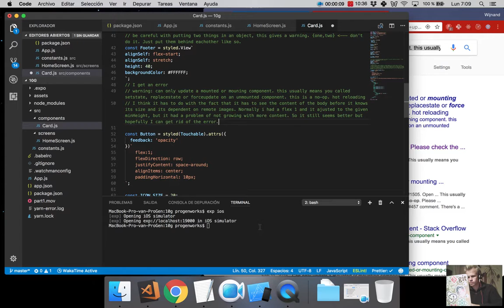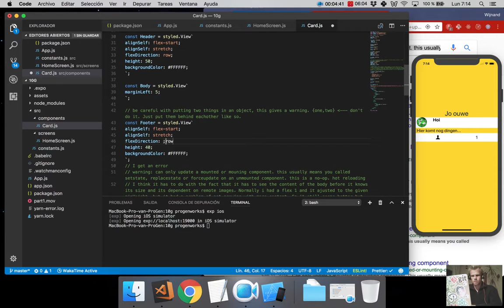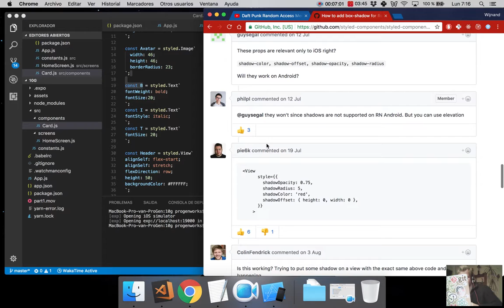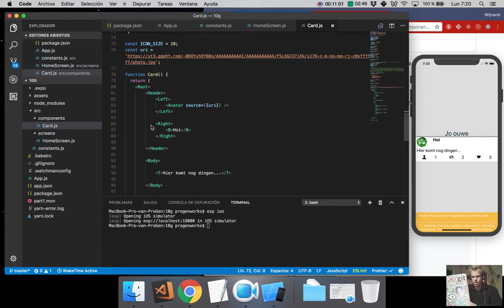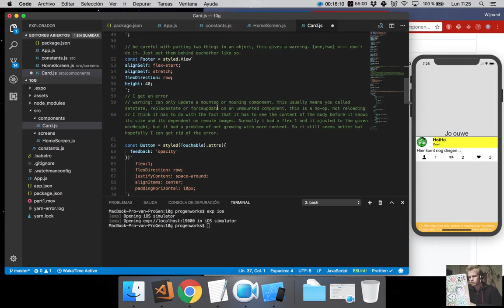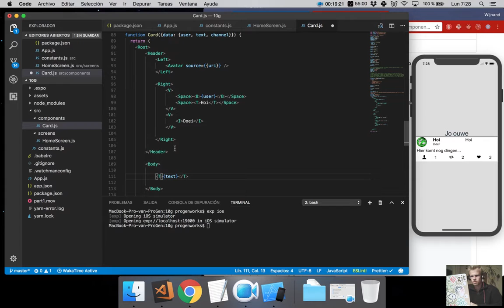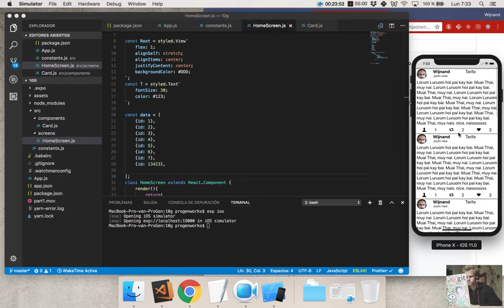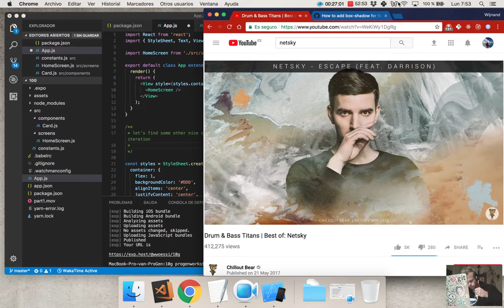Creating Data Driven Cross Platform App from Scratch (10/100 Days Of Code Part II)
I'm doing the 100 Days of Code Challenge 100DaysOfCode and start from 0 every day. I use Node JS, React Native & GraphQL on a Macbook Pro and deploy to Linux Ubuntu 16.04 on Linode. I'm building the next huge app for my startup LECKR.io I'm traveling around the world I'm now in Tarifa, Spain to EAT, CODE, KITE & REPEAT with some other awesome people

What am I trying to create? A shared note-taking app called [Magic]
I've done this video multiple times and the newest one is probably the most information dense. Click on my channel to find the newest videos!

Roadmap:
0) From idea detailed MVP as quickly as possible

A) Create React Native UI
B) Connect data to React Native UI
C) Testing (Jest) and Typescript for React Native
D) CHALLENGE I: The above in one day

E) Create GraphQL Server
F) Put that server remotely and be able to reach it
G) CHALLENGE II: All of the above in one day

H) Going into beta with a data-driven RN app (Android + iOS)
I) Testing, Typescript, Logging, Tooling, Automation
J) CHALLENGE III: All of the above in one day

K) Going into production: creating a plan
L) Simple landing page / blog / funnel
M) Go through the app store iOS & android
N) Production habits
O) CHALLENGE IV: All of the above in one day

Do you like what I'm doing? Join the internal slack group for people that are interested in becoming the best at creating data driven react native apps to create quick MVP's for anything! PM